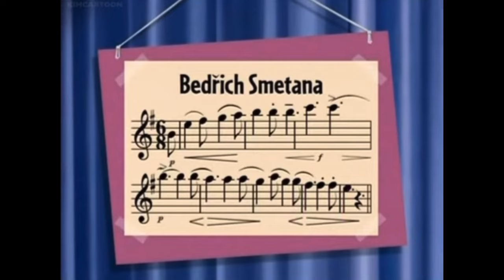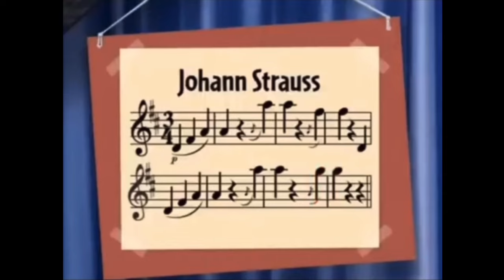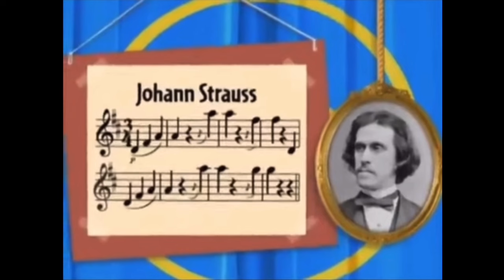Little Einsteins - He Speaks Music! / The Glass Slipper Ball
He Speaks Music! - Annie and her friends were in the Ivory Coast in Africa, looking at the animals like zebras and elephants who have their babies, including lions and the hyenas. Then, they see a baby chimp sitting in a tree. Fortunately, he speaks music, so Annie translates by singing his song with her microphone so that her friends understand of what he says. He says that he lost his parents, so the team must go to the Comoe National Park to bring baby chimp back to his parents before they are worried, and they're gonna need your help!

The Glass Slipper Ball - June is doing dancing lessons and Rocket is a big fan of hers, except that Rocket does not know how to dance yet, so June promises Rocket that she will help him learn how to dance. And then, they hear music and June looks at her telescope, seeing a Glass Slipper on the ball at the Schönbrunn Palace from Vienna, Austria, which she wants to try on. Now, it is up to the team to go to the ball, so June can try the glass slipper before the clock strikes 12:00 PM Noon Local Time and help Rocket learn how to dance along the way, and they're gonna need your help!